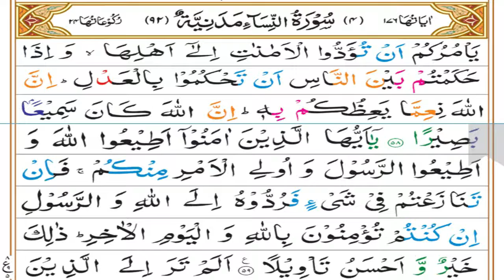Surah Nisa | Tafseer Part 22 | Ruku 08 Complete | Dars 427 | Mufti Asif Abdullah Qadri